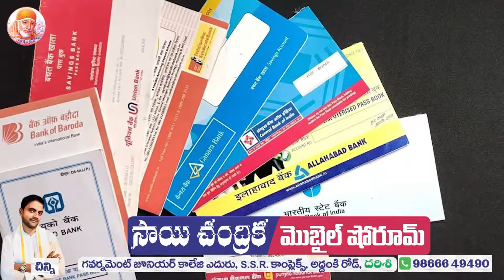దర్శిలో పవన్ కళ్యాణ్ పర్యటనపై నో క్లారిటీ !